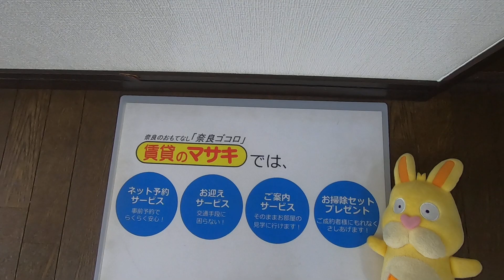11258 廣畑邸一戸建て♪賃貸のマサキ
奈良市古市町にあります3LDKの【廣畑邸一戸建て】の紹介動画になります。